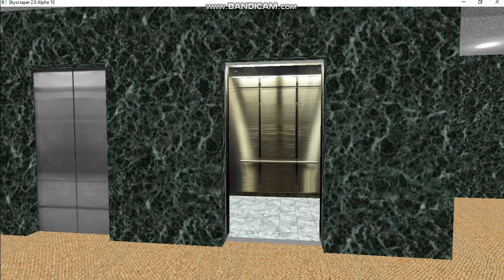Otis elevator at Triton Center III(L-113)